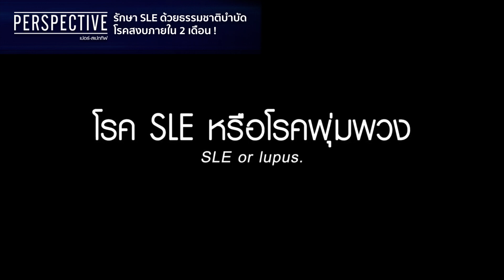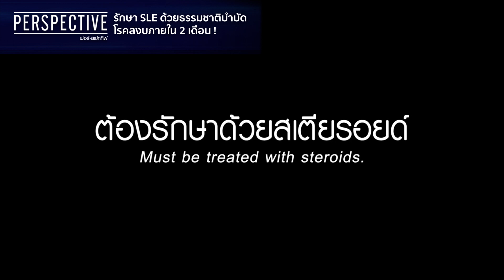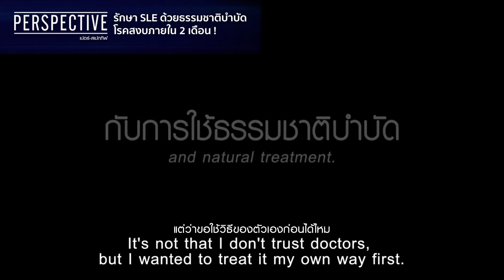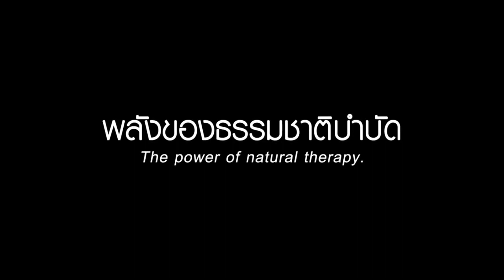Cutdown I รักษา SLE ด้วยธรรมชาติบำบัด โรคสงบภายใน 2 เดือน !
รับฟังเรื่องราวของ "อ้อย ดรุณี วัฒนครบัญชา" ผู้ป่วยโรค SLE หรือที่ใครหลายคนรู้จักกันในนามโรคพุ่มพวง มาชมวิธีการรักษาและบำบัดด้วยธรรมชาติที่คุณอ้อยใช้ เขาทำอย่างไรให้โรคสงบได้ภายใน 2 เดือน ซึ่งถือเป็นระยะเวลาการรักษาที่สั้นมาก ๆ การบำบัดด้วยธรรมชาติที่ว่านั้นจะเป็นอย่างไรมาฟัง !

Editor: Intern / Tunchanok Sarabut